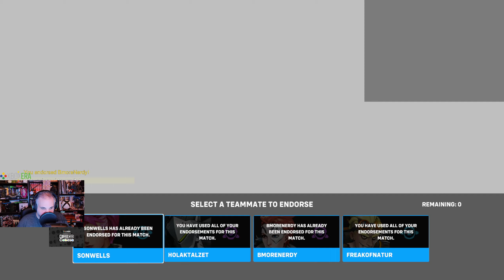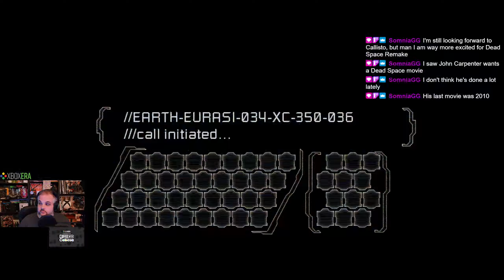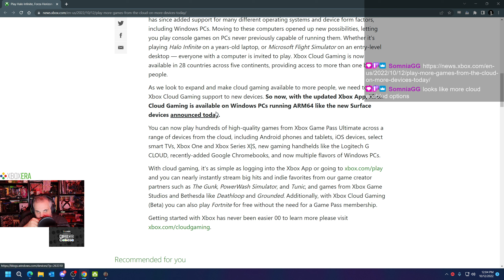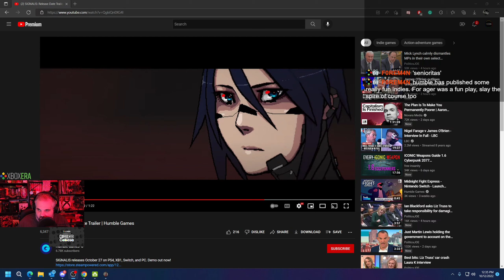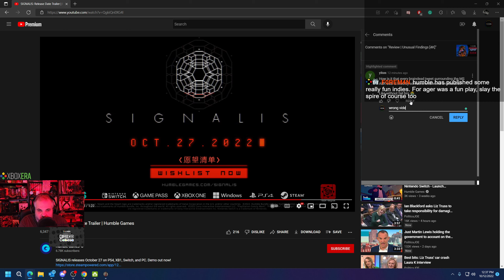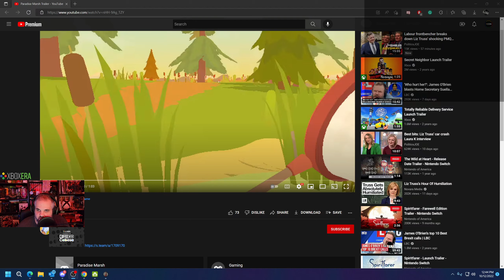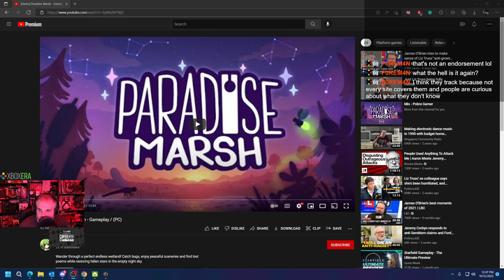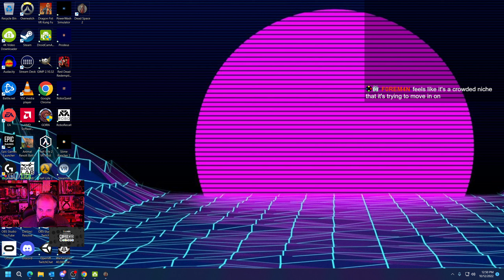CWC | More Overwatch 2 Mayhem. Then I get scared half to death by Dead Space 2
Timestamps:

00:00:00 - Overwatch 2
01:50:00 - Dead Space 2

ABOUT US!